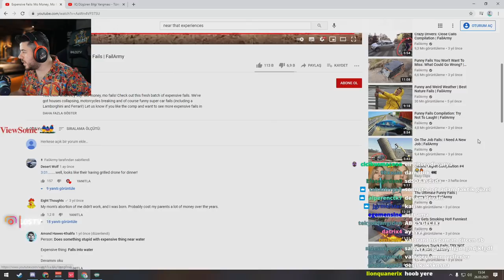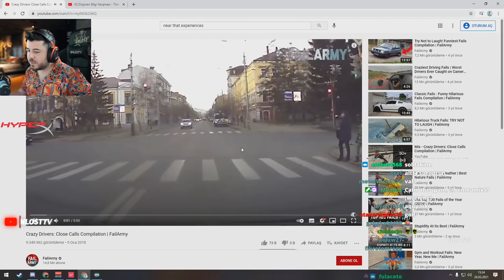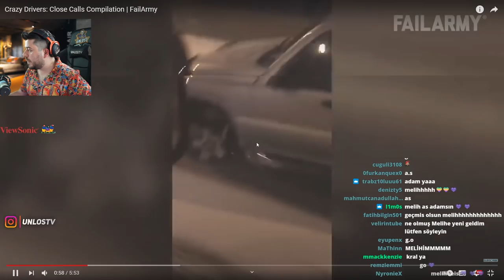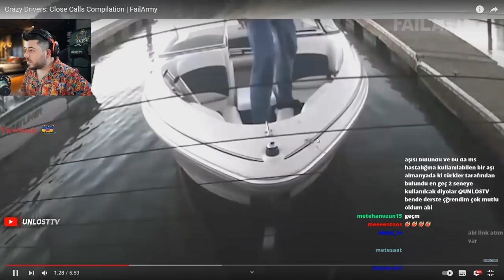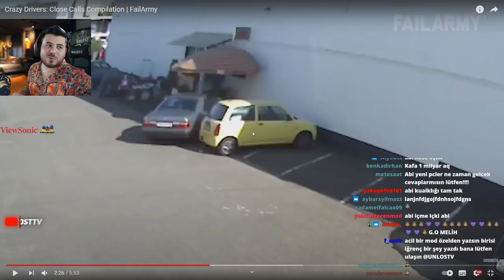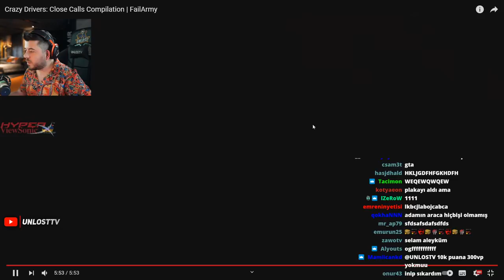UNLOST EN HAŞMETLİ ARABA KAZASI VİDEOLARI İZLİYOR!